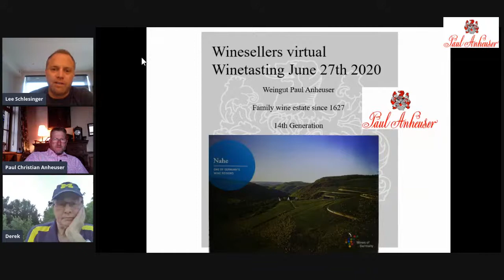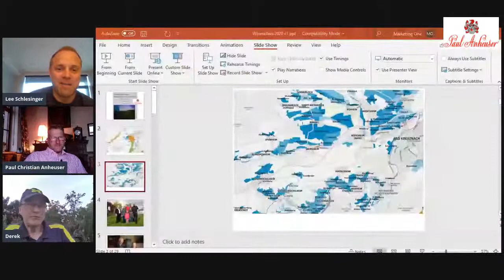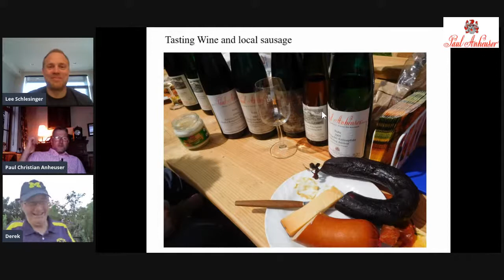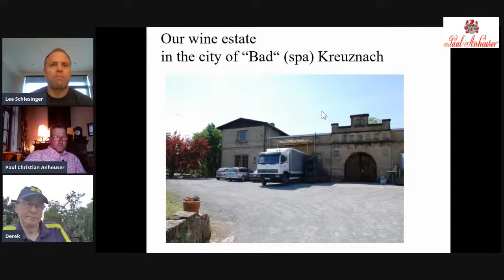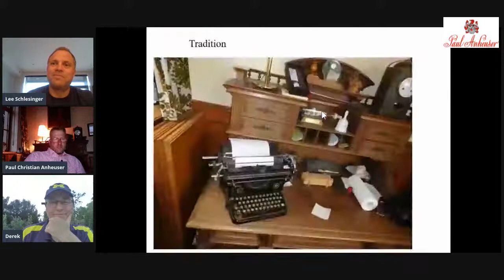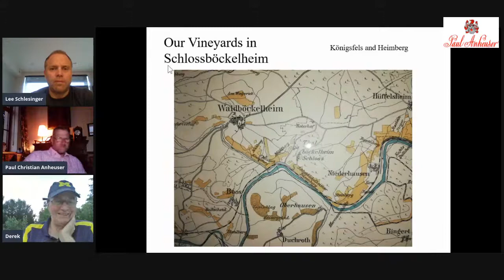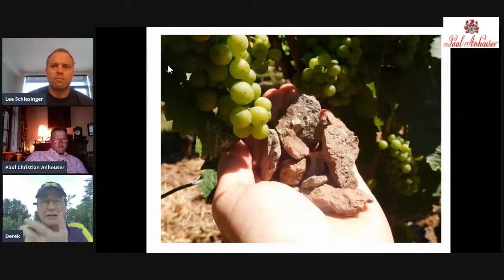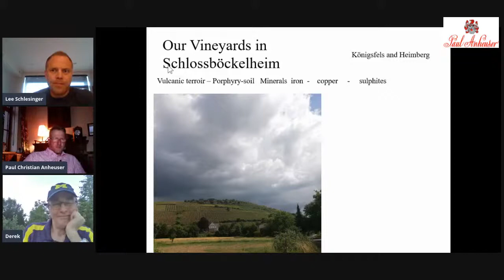Virtual Tasting: Paul Anheuser with Paul Anheuser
Take a vinous journey to the Nahe region of Germany and visit with 14 Generation, Paul Anheuser, from the estate Paul Anheuser.  We'll taste his Blanc de Noir and two vintages of Schlossbockelheimer Koenigsfels Riesling Kabinett (1995 & 2018)!